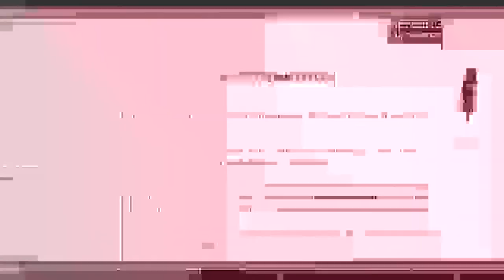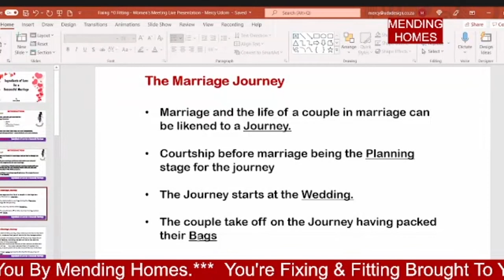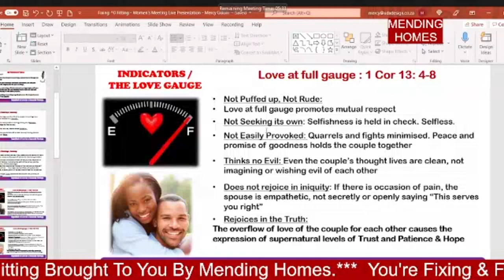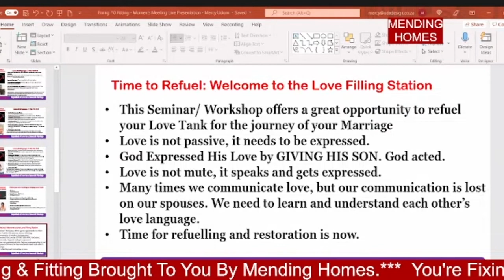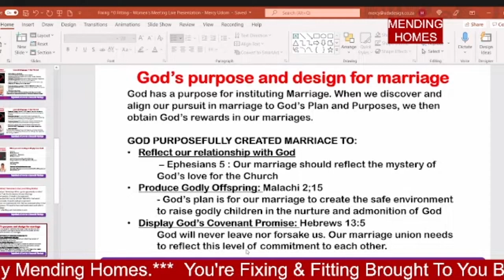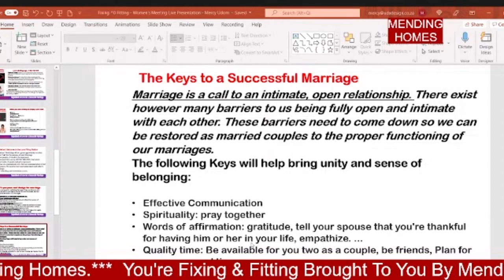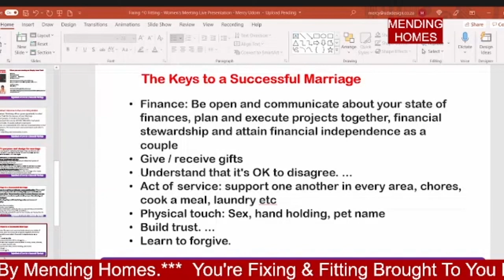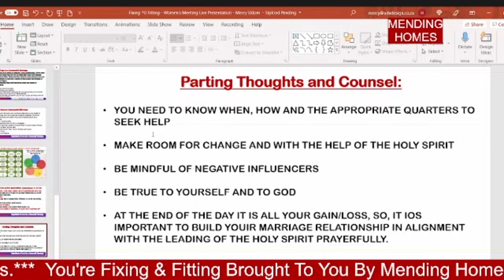session 3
Fixing and Fitting recorded is a special marriage counseling meeting prepared to make your marriage pleasurable. Watch and be blessed.